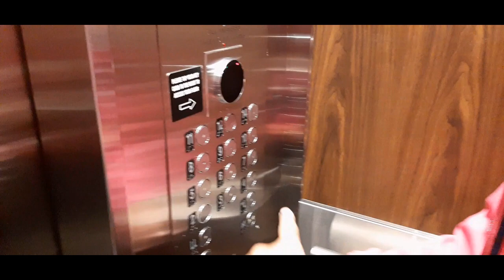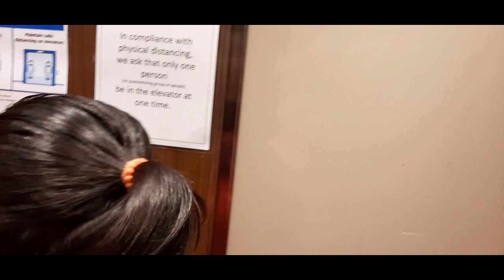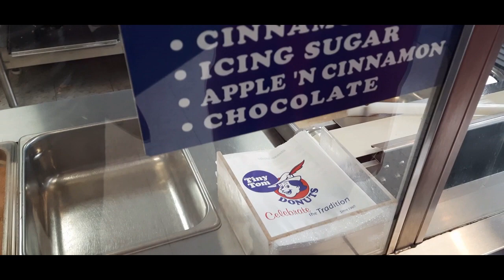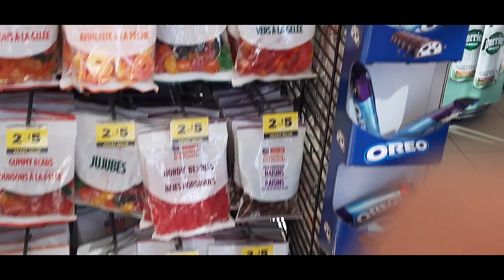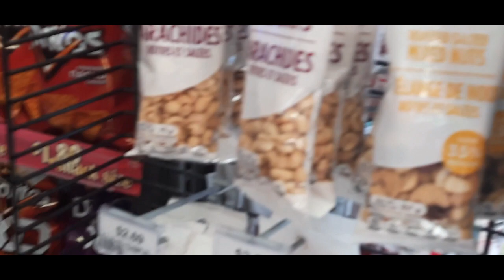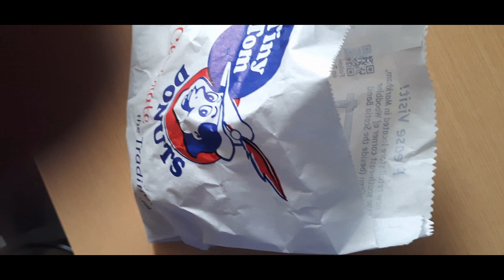First outdoor walking in Canada| Visited Donut shop|Shopping .Hari Dharmik Lifestyle Vlogs #22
We successfully completed the 14 days mandatory quarantine period in Canada. We felt like out of jail when we went out. We enjoyed our time. Hope you like this and support us.